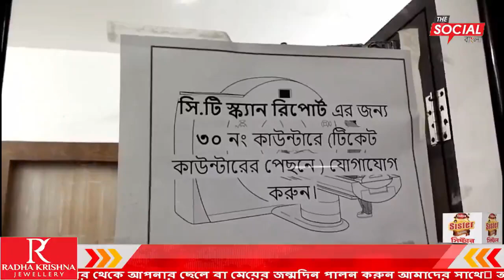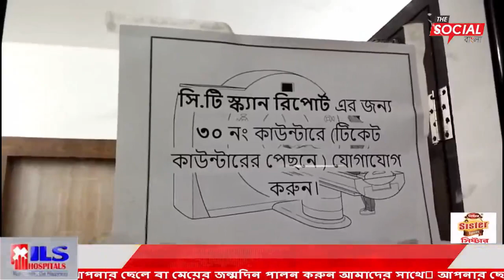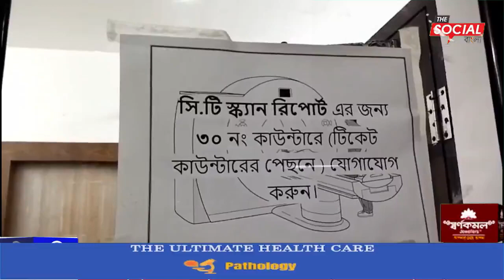মুখ্যমন্ত্রীর পরিদর্শনের পরও জিবিতে বন্ধ সিটি স্ক্যান